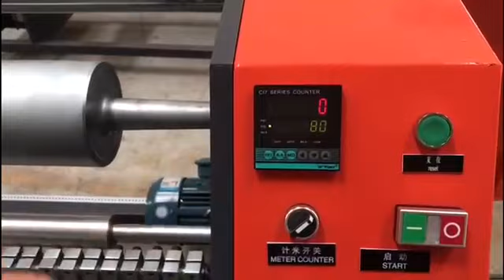Strech film slitter and rewinder machine